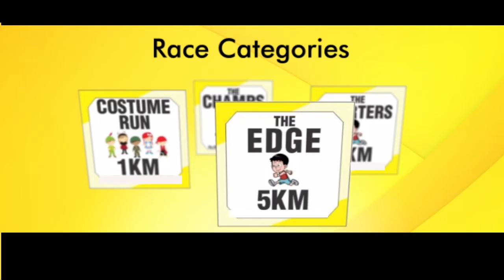Balancing - Key to FITNESS (Useful Fitness Tips by Chief Siddarth Choudhary)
According to Chief Siddarth Choudhary, Founder GRR & Juniorun, balancing is very important in one's endeavor to achieving good fitness levels.

Balancing requires co-ordination of Mind and Body and kids should practice this regularly.

FIT KID 👶  HEALTHY ADULT 👨

🔔 Hurry!!! First 100 Registrations in Juniorun Jaipur 3rd Edition will get the Personalized T-shirt 👕.

📲 Keep sharing.
👍 Keep Supporting.